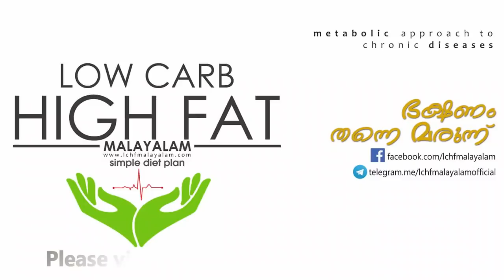LCHF/KETO : Beef Cutlet with RADISH/Special GOOSEBERRY Juice/Jeeraka Kanji - RAMADAN SPEICAL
Today I am uploading Final Part of Ramadan Vlog , Thanks So much fr your Support ..
എല്ലാ നോമ്പും പെർഫെക്റ്റ് ആയി എടുത്തീലെ ?
ഇന്ശാഹ അള്ളാഹ് ...എല്ലാം പടച്ചവൻ സ്വീകരിക്കട്ടെ...
ആമീൻ ...
ഇനിയുള്ള ദിവസങ്ങൾ വളരെ പ്രാധാന്യമുള്ളതാണ് ...
ഇബാദത്തുകൾക്കായിട്ടു കൂടുതൽ സമയം മാറ്റിവെക്കണം ...
ഇന്ന് നോമ്പ് 25 ... ഇന്നലത്തെ നോമ്പ് വിശേഷങ്ങൾ ആണ് ഇന്ന് ഞാൻ പങ്കുവെക്കുന്നത് ...
ഇത് എന്റെ ഈ റമദാനിലെ അവസാനത്തെ വ്ലോഗ് ആണ് .മുൻ വ്ലോഗ്കൾക്ക് നിങ്ങൾ തന്ന സപ്പോര്ടിനു ഞാൻ നന്ദി അറിയിക്കുന്നു ...എല്ലാവരെയും പടച്ചവൻ അനുഗ്രഹിക്കട്ടെ..

ഈ റമദാനിലെ റെസിപ്പികൾ ഉൾപ്പെടുത്തിയുള്ള  അവസാനത്തെ വ്ലോഗ് ആണ്
ഇതിൽ   ഫ്ലോഴ്സ് ഒന്നും ഉപയോഗിക്കാതെ  റാഡിഷ് ബീഫ് കട്ലെറ്റും
നെല്ലിക്ക ജ്യൂസ് ഉം ചീര കഞ്ഞിയും ഉൾപ്പെടുത്തിയിരിക്കുന്നു .
എല്ലാവര്ക്കും ഇഷ്ടമാകും എന്ന പ്രതീക്ഷയോടെ റംഷി

1. Radish Beef Cutlet
2.Nellikka Ginger Juice
3.Jeeraka Kanji - Ramadan Special